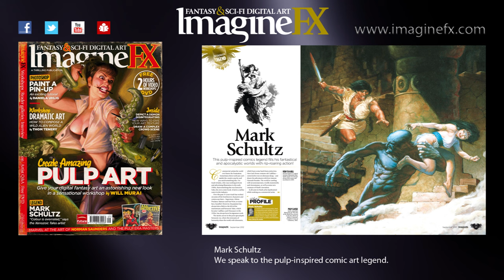Pulp art issue 86 - on sale now!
Have a look at the insanely dramatic pulp art goodness in the new issue of ImagineFX magazine... and there's more